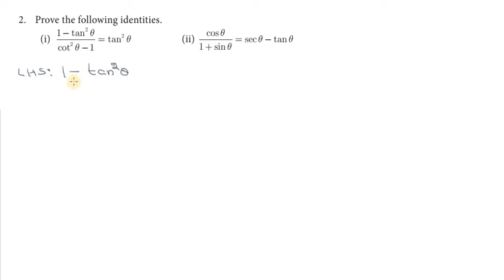Subscribe Chapter6|Exercise 6.1|Q.No.2 | TNSCERT | Class 10th New Syllabus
Trigonometric Identities